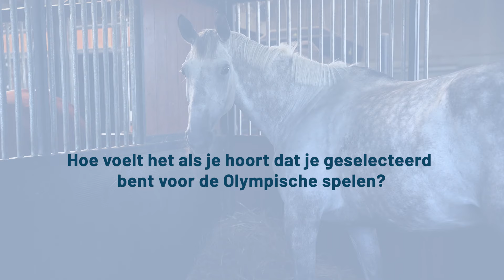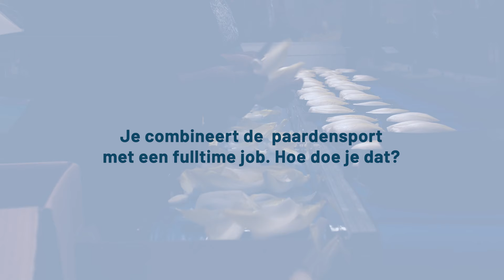De Zadelkamer in een Olympisch jasje: Een portret van Olympisch debutante Tine Magnus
Een portret van Tine in aanloop van Parijs.